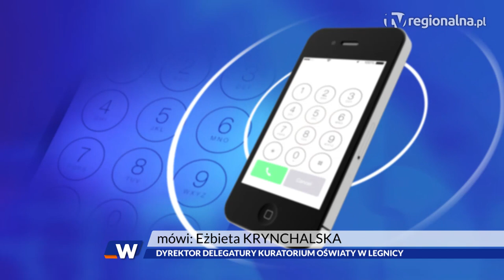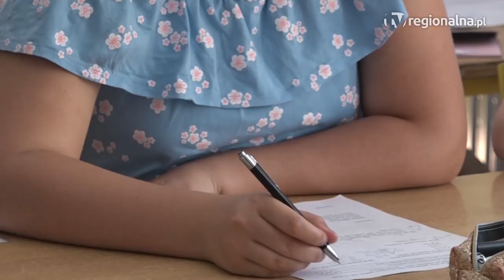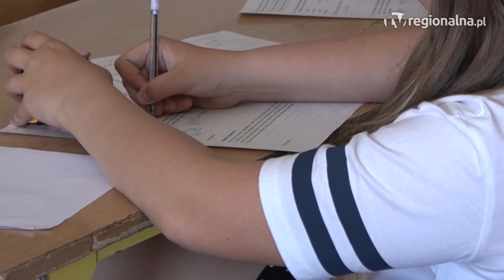GŁOGÓW. Agresja w szkole. Dzieci biją dorosłych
Jeden uczeń zaatakował ratowniczki na basenie, a druga uderzyła nauczycielkę w szkole. W Głogowie aż huczy o dzieciach, które nie panują nad emocjami. To nie pierwsze tego typu zachowania w ostatnich latach i stąd pojawia się pytanie, jak rozwiązać problem, który urasta to kłopotu wręcz pokoleniowego?